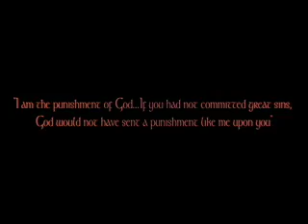Red Magnolia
Western Drama about a man after revenge.